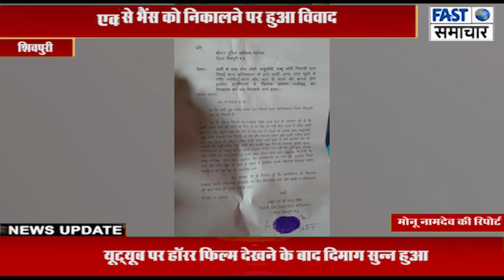रास्ते में से भैंस को निकालने पर हुआ विवाद